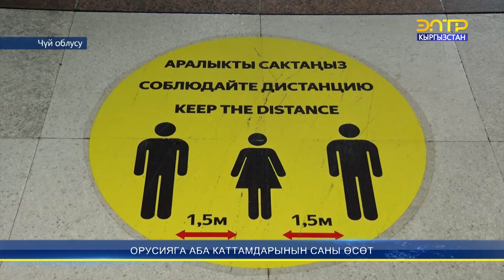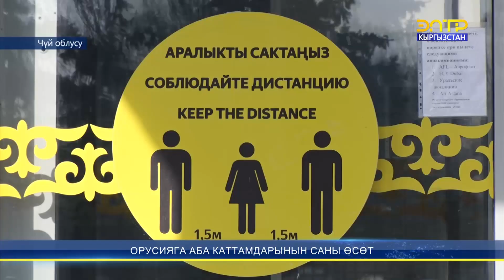ОРУСИЯГА АБА КАТТАМДАРЫНЫН САНЫ ӨСӨТ